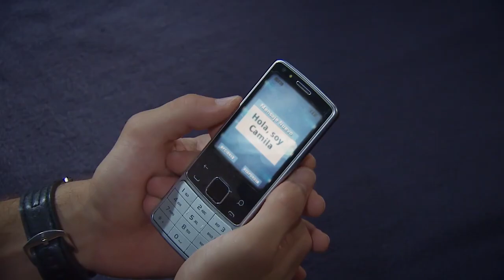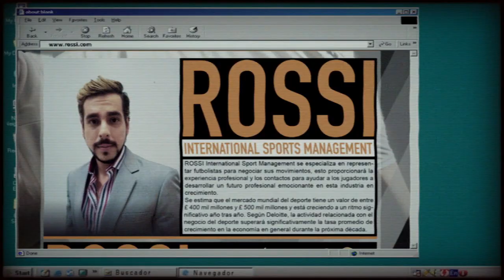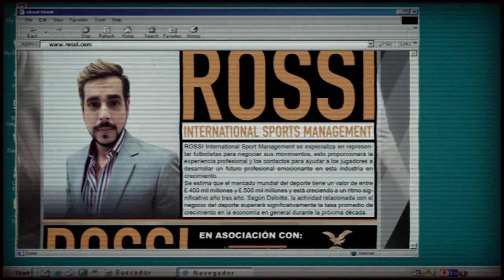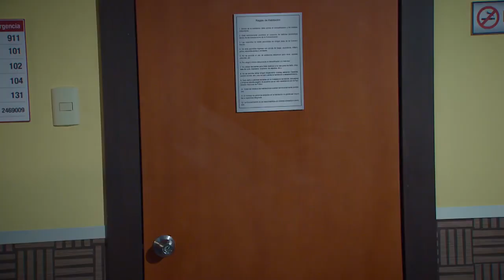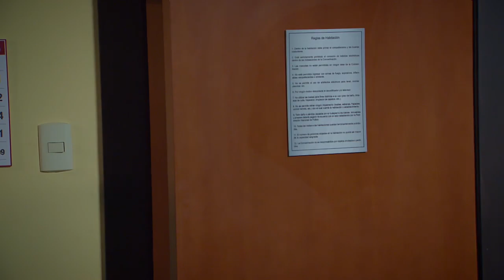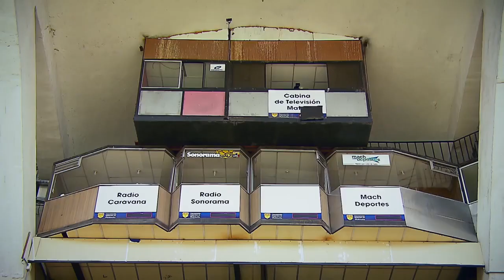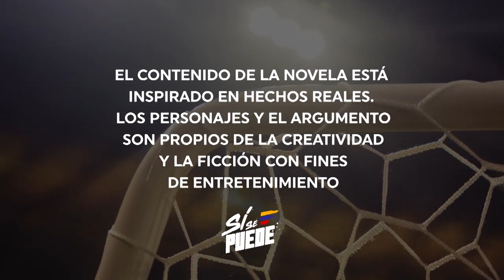Si se puede cap 42 completo full HD